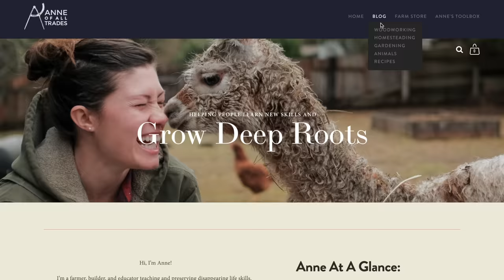Tiny Human VS GIANT Log: Dough Bowl with Handtools Only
Last week when visiting Colonial Williamsburg, I saw a traditional dough bowl, and I had to have one for myself. So I called my friend Jeb to come over to help make one of these pieces of history. There were two requirements for this project: 1) It HAD to be done BY HAND (NO POWER TOOLS!) because I'm a stickler for being period correct. 2) Jeb lives many hours away from Nashville, so we needed to complete this in ONE DAY. Also, who doesn't love a borderline unachievable deadline!?

Special THANK YOU to my friend Jeb for coming all the way out to Nashville to help with this ridiculous build.

Cheers!

0:00 Intro
0:43 Splitting the log
3:30 Let the axing begin!
4:01 Hewing out the middle
5:13 Let the planing begin!
8:12 Shaping out the corners
9:11 Skew and slice makes everything nice
9:46 Keeping it from cracking
10:56 Now you tell me?!
12:09 This reminds me of something...
13:36 Lucy makes an appearance

I'm Anne of All Trades. In NASHVILLE, I have a woodworking, blacksmithing and fabrication shop, a selection of furry friends, and an organic farm. Whether you've got the knowledge, tools, time or space to do the things you've always wanted to do, everything is "figureoutable."

I became "Anne of All Trades" out of necessity. With no background in farming or making things, I wanted to learn to raise my own food, fix things when they break and build the things I need.

8 years ago I got my first pet, planted my first seed and picked up my first tool.

My goal is to learn and share traditional techniques and skills while showing my peers how to get from where they are to where they want to go, how to do the things they are passionate about, and what can be done TODAY to engage their own community and grow deep roots.

Whether it's carving spoons, making my own hand tools, restoring my antique truck or growing heirloom tomatoes, the farm and workshop definitely keep me busy and support - whether financially through Patreon, through shopping my affiliate links, through buying merchandise, plans or project videos, or even just liking, commenting, and sharing my content with others helps me GREATLY to keep producing quality content to share.

Get a better roadmap of how to grow deep roots and live the life you want by subscribing to this channel and be sure to check out my blog for even more info

Some of the links below are affiliate links, which means by clicking and shopping through these links, I might earn a commission, at no additional cost to you - which is a great way you can help the creation of more free content just like this. Your time and attention mean the world to me. I know you work hard, and I'm careful to only share brands and products that I FULLY support. Keep being awesome!